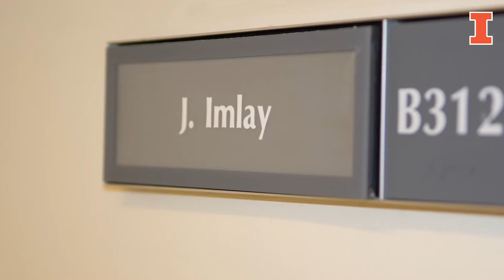Meet MCB: UIUC PhD student Stefanie, Microbiology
Meet Stefanie, a PhD candidate in MCB's Department of Microbiology at the University of Illinois at Urbana-Champaign. She shares how she fell in love with microbiology, and how her graduate studies at UIUC have offered the perfect mixture of academic and personal fulfillment.